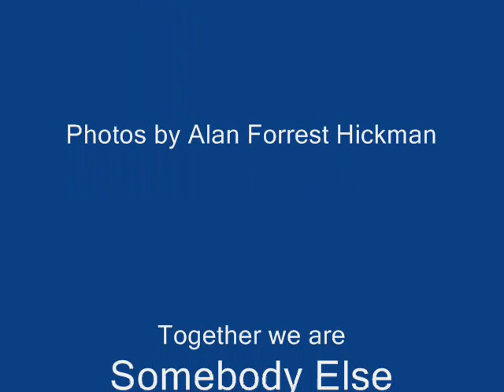The Wandering Song (by Somebody Else)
I wrote this one back in 1970, and we recorded it in 2011. It's my Christmas gift to everyone who has supported Somebody Else over the past couple of years. The photos are from my visits to  Athens and Thessaloniki in Greece. In my haste to get the video up, I forgot to mention Valeri Dimchev, who mastered the recording. And Pete McSwain, who took the photo of me, lo, these many years ago. Hope you like it!
Here's the lyric:

The Wandering Song

So you wander solitary
Over hills that hide the east
To the sunset mountains of your prime

On your back the weight you carry
Shudders as it stirs the dust
With it goes the fantasy of time

For the time is waiting for you
How the peasants will adore you
Building shrines and temples to the sky
That you pass by, only to sigh

Children rush to hear the story
Of their hero’s wondrous climb
To the farthest reaches of the mind

Jakes and Jaspers join the journey
Turn back at the first dismay
Only one among them sees the sign

For the time is waiting for him
How the peasants will adore him
He passes by, only to sigh

Knights of old in days of Arthur
Lived a life in fealty
Questing for the legendary grail

Bunyan’s Pilgrim still progresses
Lands of wisdom, lands of pain
And Quixote’s mission did not fail

For the time was waiting for them
How the peasant did adore them
They passed them by, only to sigh

At the end of each road is a turning
At the end of each day is a prayer
In the end we are all of us learning
See you there, see you there, see you there.

by Alan Forrest Hickman